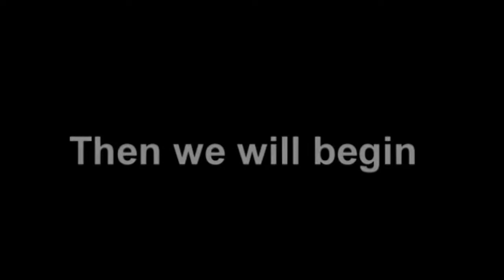Green Ritual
Mic Cosmic and Ron Tree with a Kozfest jam band